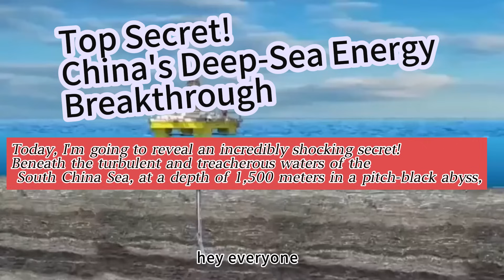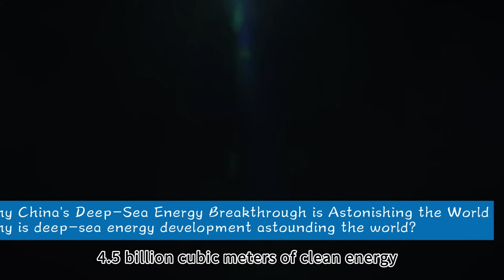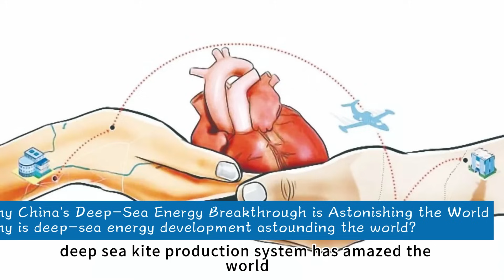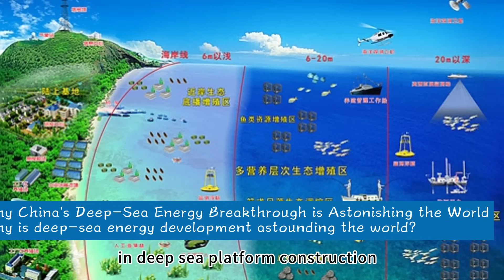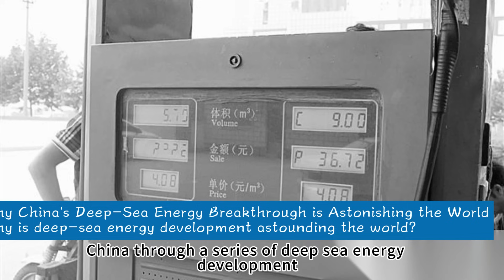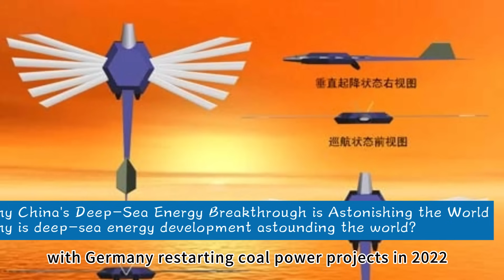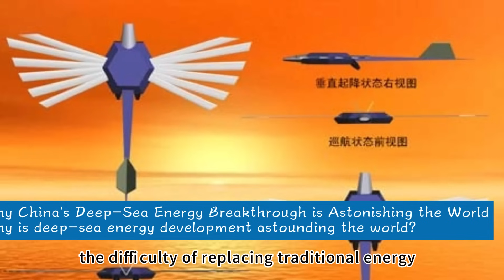Why China's Deep Sea Energy Breakthrough is Astonishing the World？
Top Secret!

Why is deep-sea energy development astounding the world?
How has China managed to break through restricted zones?

Hey everyone! Today, I'm going to reveal an incredibly shocking secret! Beneath the turbulent and treacherous waters of the South China Sea, at a depth of 1,500 meters in a pitch-black abyss, a technological revolution is quietly unfolding, one that's sure to go down in energy history. This area was once heavily red-flagged by international energy giants as an "exploration exclusion zone." The temperature in these hydrothermal vents is as scorching as a volcano, consistently maintaining 138 degrees Celsius, and the geological pressure reaches 69 megapascals, equivalent to 690 kilograms of pressure per square centimeter. Such an extreme environment makes the technical difficulty comparable to landing on Mars!
But did you know? As early as the 1990s, China's oceanographic research vessel "Dayang Yihao" (Ocean No. 1) had already sailed here. From the hydrothermal samples brought back from the deep sea, researchers for the first time discovered sulfides rich in metal elements. This glimmer of hope kept countless Chinese energy professionals awake at night. They vowed, "The tough nuts others dare not crack, we will chew them with a resounding crunch!"
Thus, a "Deep-Sea Commando" team, composed of key scientific research personnel born in the 80s and 90s, came into being. They set up base in the South China Sea, staying at sea for hundreds of days, overcoming numerous difficulties like typhoons, seasickness, and equipment malfunctions. Remember the breakthrough experiment in 2022? Engineers successfully installed a new type of ocean thermal energy conversion (OTEC) device on the seabed. After 72 hours of continuous monitoring, it finally converted the temperature difference between 138°C hot seawater and 2°C cold seawater into a stable electric current! At that moment, the entire offshore platform erupted in cheers. This was not just a data breakthrough, but a historic leap for China in the field of deep-sea energy, moving from "follower" to "leader."
Next, let's put on our "virtual deep-sea helmets," cross a thousand meters of seawater, and see how these great national instruments illuminate the dark deep sea with energy light and how they are reshaping the global energy game!